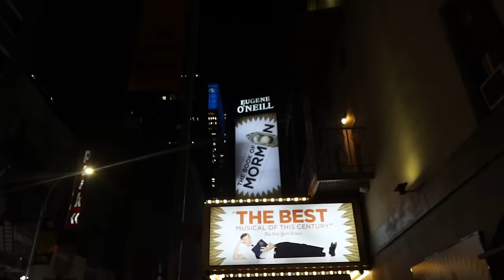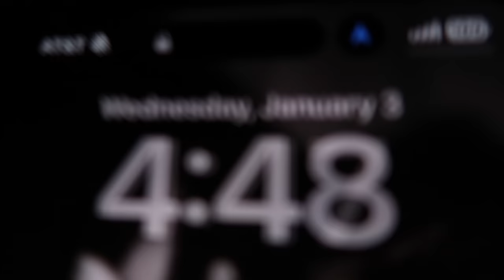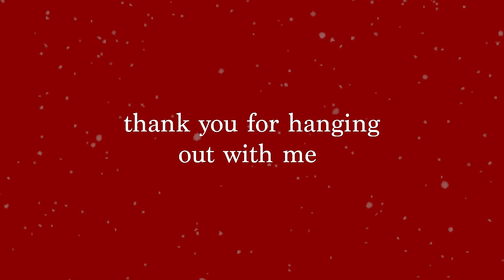a december in new york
Music by Reggie San Miguel - Jingle All The Way (Jingle Bells)